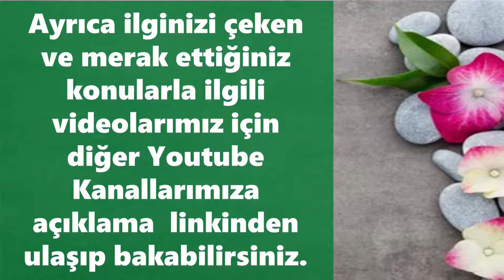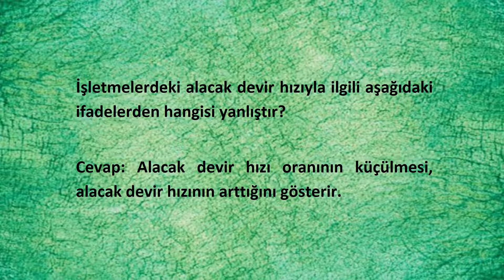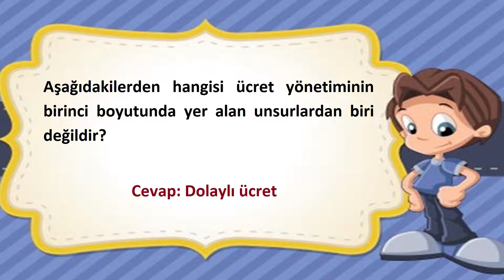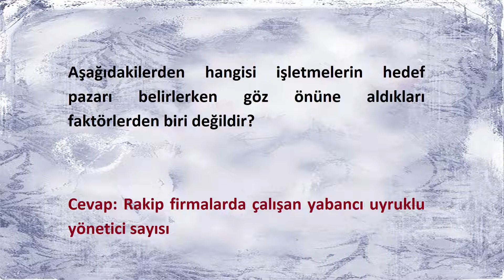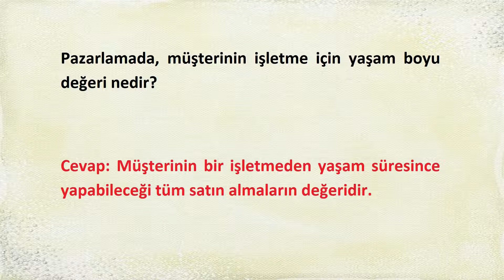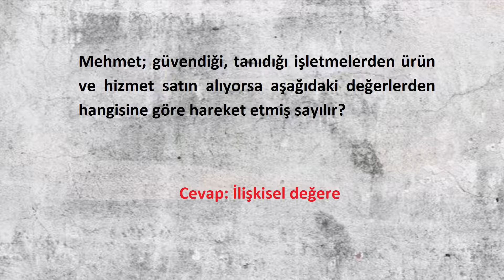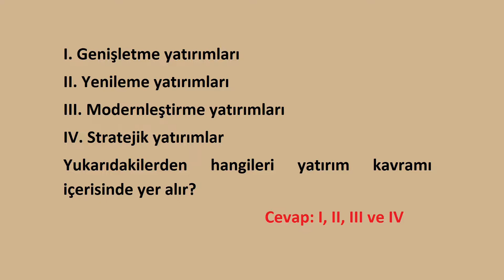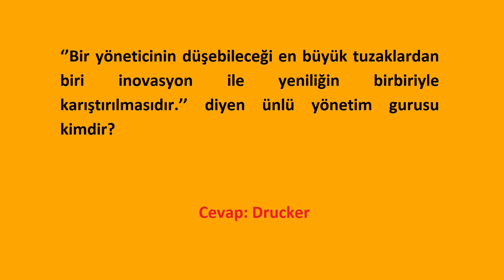İŞLETME FONKSİYONLARI - KISIM 2 - ÇIKMIŞ SESLİ SORULARI - ANADOLU ÜNİVERSİTESİ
Anadolu üniversitesinin İşletme fonksiyonları dersinin çıkmış sesli soruları.

Diğer youtube kanallarımiz

GOYGOYUN SESLERİ